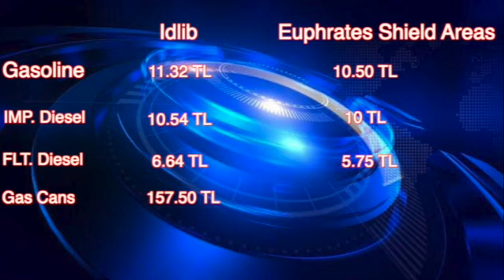Why Idlib, Syria is Failing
The bread crisis in Idlib is only the tip of the iceberg. Idlib is suffering from the same tactic of monopoly used by the regime while ordinary Syrians pay higher prices than all territories around them.